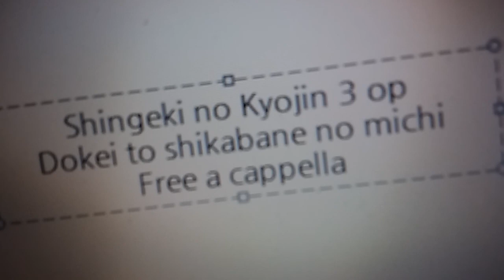進撃の巨人 3期 OP - 憧憬と屍の道 - Linked Horizon Free a cappella フリーアカペラ